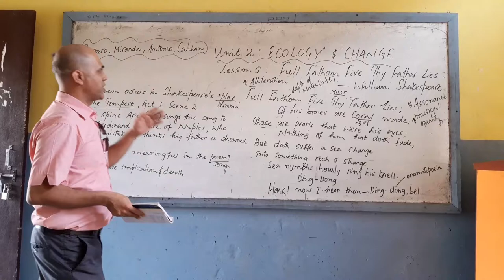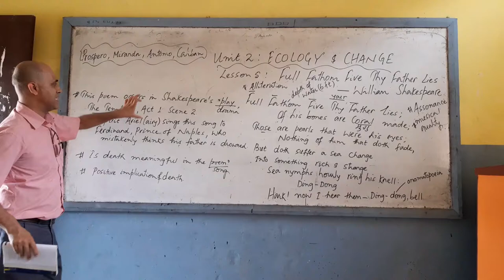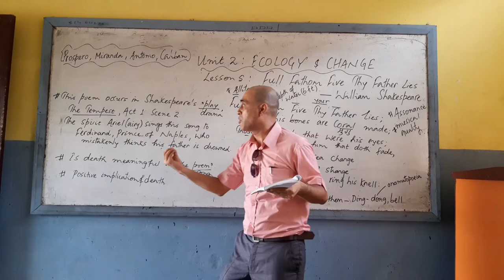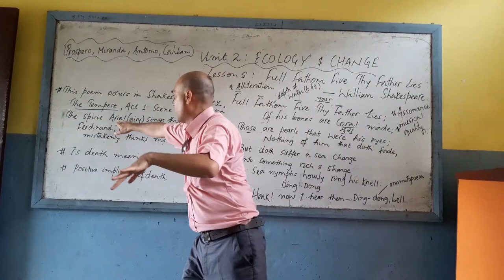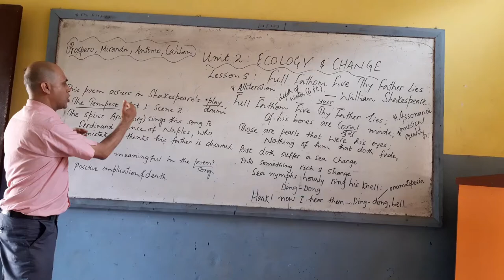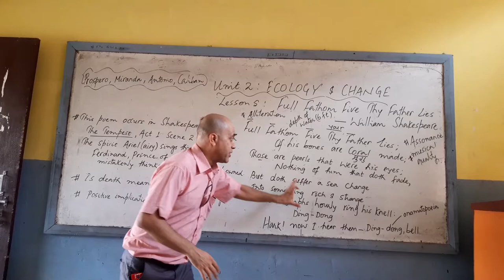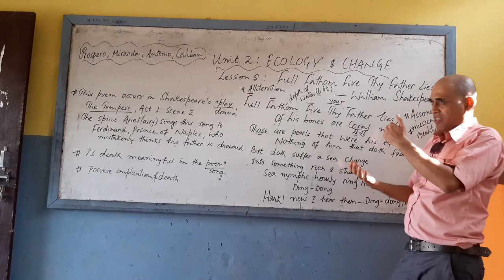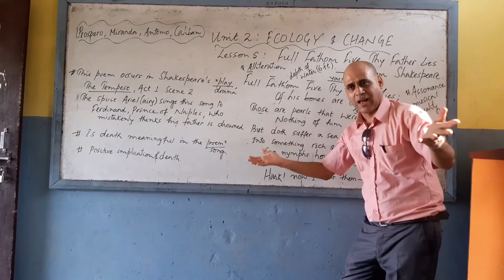Full FATHOM FIVE FOR 2021: #Death##, a meaningful subject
Here goes THE TEMPEST of 2021: the first few minutes on the tempest and the remaining on FULL FATHOM. LIFE, DEATH, CORAL, PEARLS, SEA NYMPHS, ALLITERATION, MUSICAL POEM, ASSONANCE, ONOMATOPOEIA, DING-DONG, SEA CHANGE, SUFFERING, WILLIAM SHAKESPEARE, DRAMA, ARIEL, FERDINAND, NAPLES, PRECIOUS, STRANGE, KNELL, WELCOME, HARK! FEARLESS ABOUT DEATH